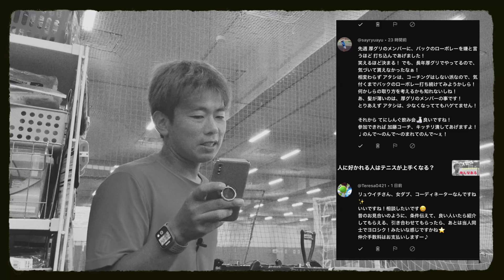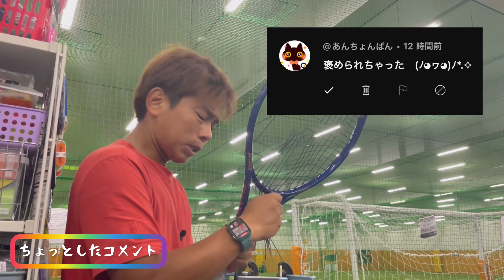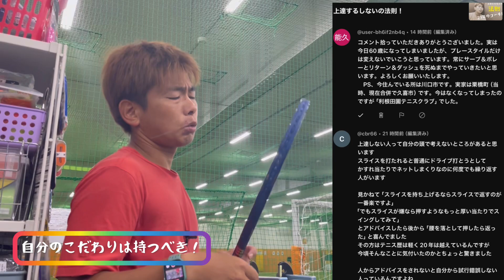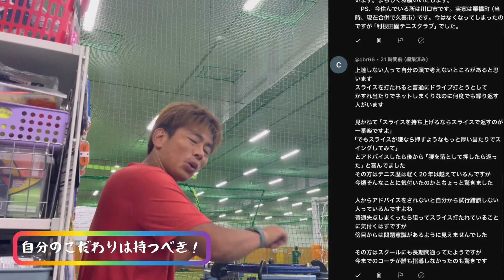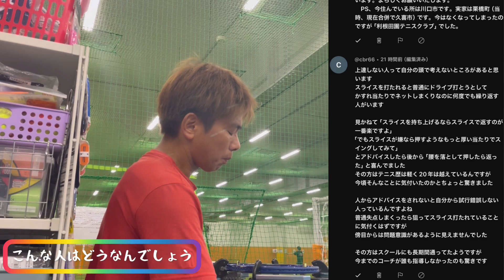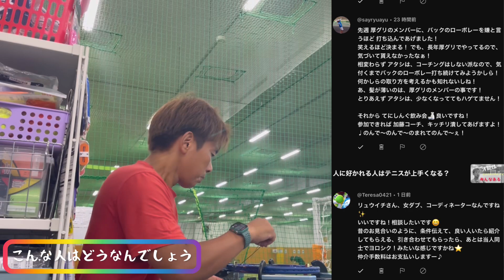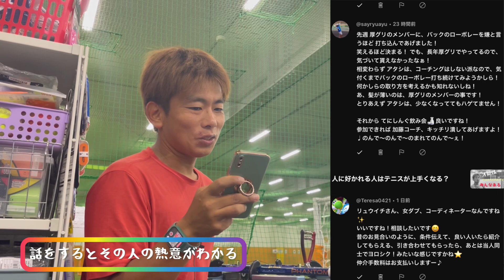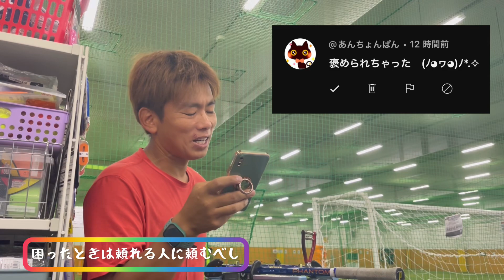自分のテニス、他人のテニス